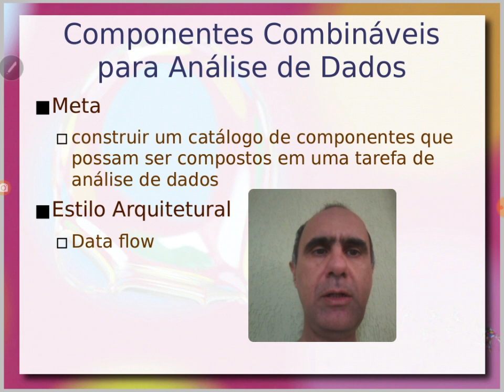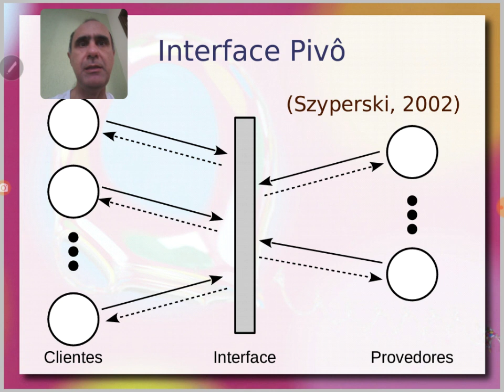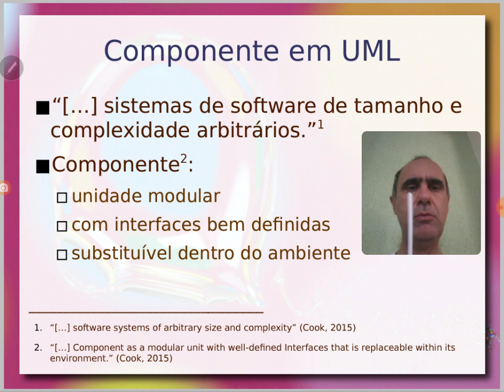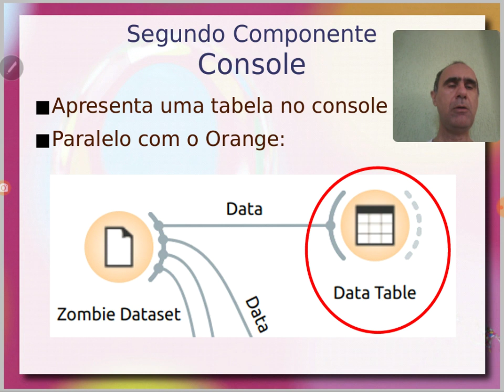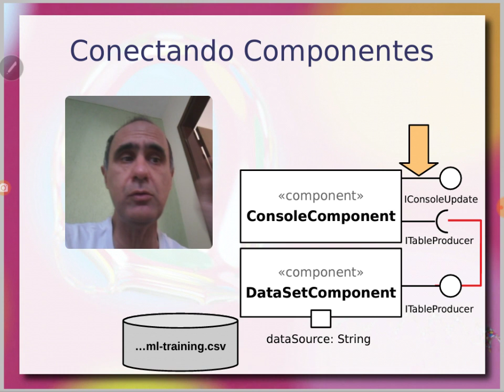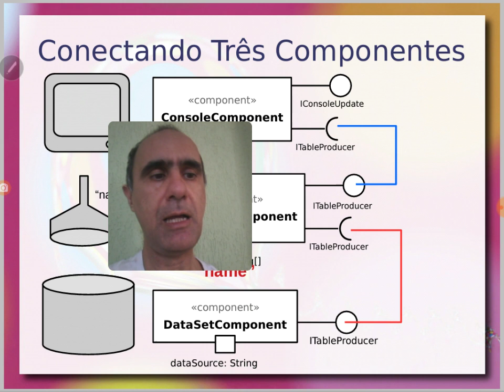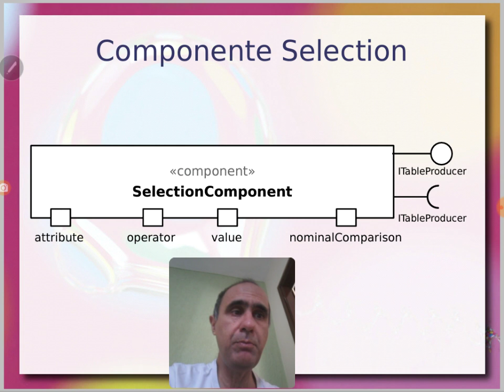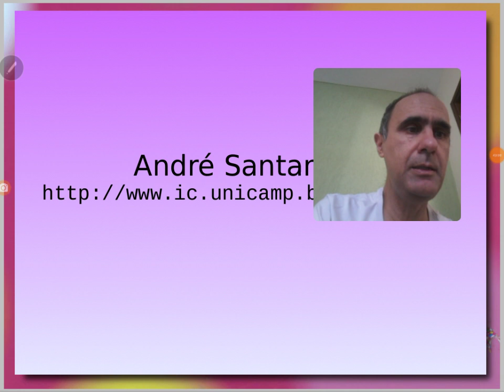Design de Componentes em UML / Data Flow - Aula 01 / parte 3 - Componentes de Software e Reúso 2020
Introdução ao design de componentes em UML. Noções de Interface Provida, Interface Requerida e Propriedades. Projetando componentes dentro do estilo arquitetural Data Flow. Comunicação orientada à conexão e a documentos/mensagens. Princípios de interface pivô e seu uso para a padronização da comunicação.

Catálogo de componentes para a análise de dados baseado no exemplo do Orange / Zombie Health. Componentes de acesso a dados, projeção, seleção, apresentação de tabelas e gráfico de dispersão. Combinando componentes do catálogo para tarefas de análise simples. Exploração da interface padronizada para a construção de múltiplas combinações.